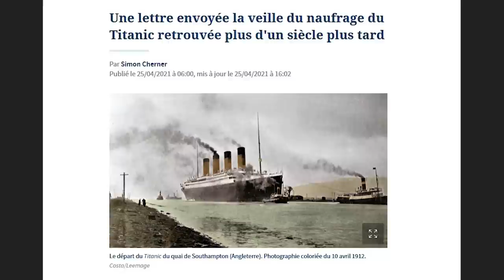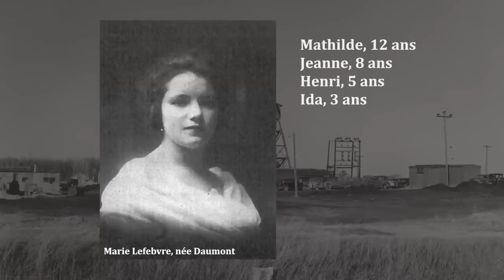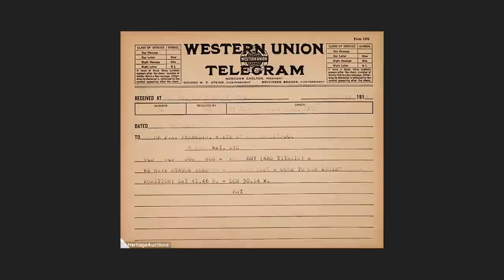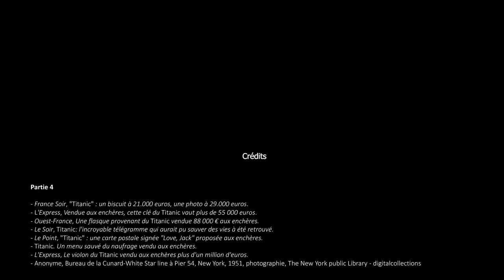La bouteille du Titanic : anatomie d’un canular historique - Veni Vidi Sensi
Le coup de la bouteille à la mer avec un message est vieux comme le monde, et récemment, c'est une bouteille supposément jetée depuis le Titanic qui fait sensation. Mais qu'en est-il exactement, et qu'est-ce que cela peut nous apprendre sur la méthode historique ?

Au sommaire :

00:00 : Introduction
01:30 : De la découverte au phénomène médiatique
05:45 : Des doutes raisonnables
09:14 : Un exemple d'interdisciplinarité : la psychomotricité
15:44 : Le fond de l'affaire ?
22:06 : D'autres bouteilles à la mer
28:40 : Le bénéfice du canular : une famille retrouvée